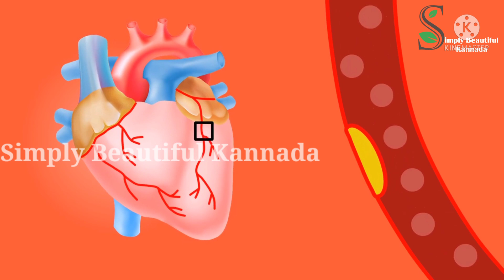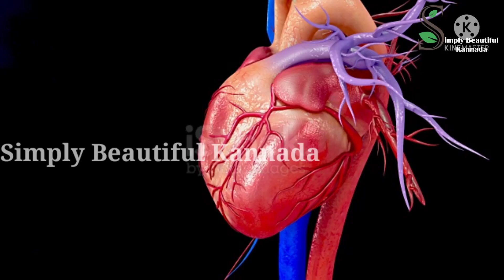ಒಣದ್ರಾಕ್ಷಿ ಸೇವಿಸುವ ಪ್ರತಿಯೊಬ್ಬರೂ ನೋಡಲೇ ಬೇಕಾದ ವೀಡಿಯೊ | Health Tips Kannada | Simply Beautiful Kannada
Hi Everyone,